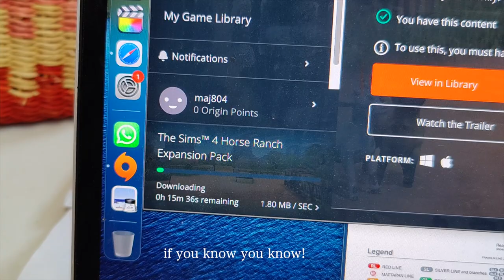SLOW LIFE DIARIES 🌳👩🏻‍🌾🍎 Gardening, pickling and taking care of the orchard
Hi everyone,
Here is a little piece of my day-to-day on the Cape 😊❤️
Xoxo Julie

CHAPTERS:
0:00 Intro and harvesting potatoes
1:32 Pickling & Canning
4:17 Taking care of the orchard
6:30 Oatmeal raisin cookies